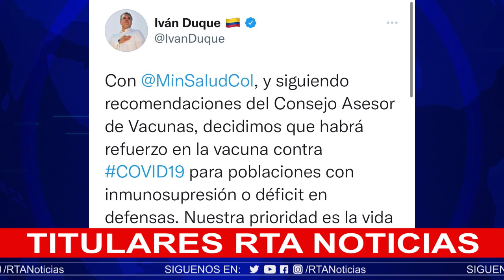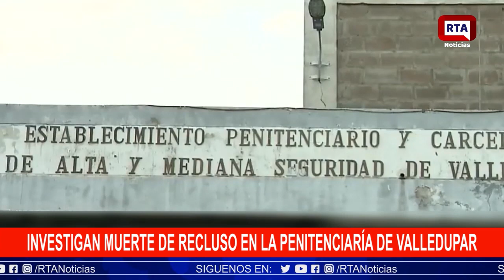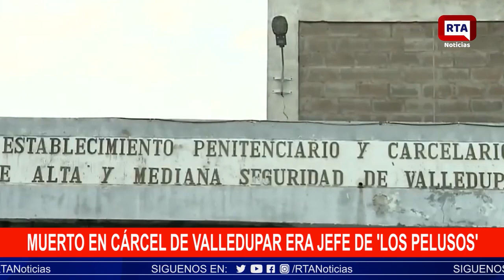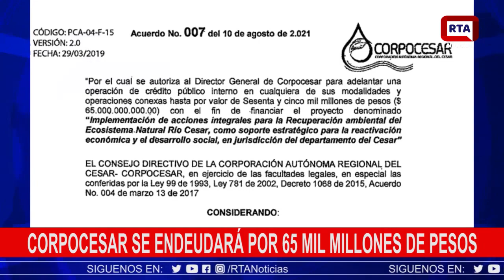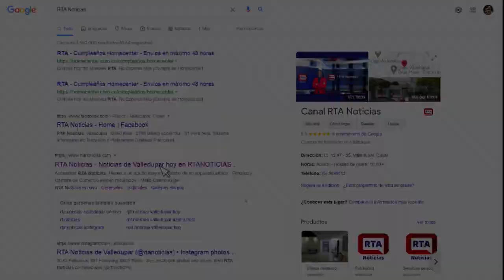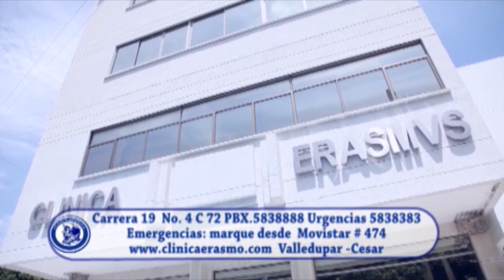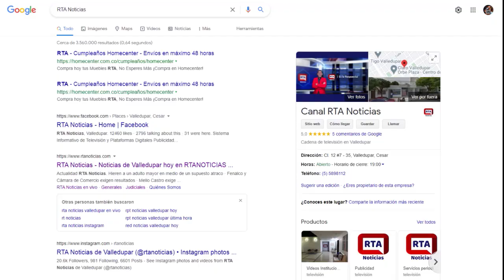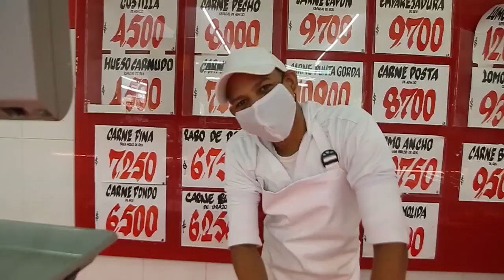RTA NOTICIAS 20 DE AGOSTO DE 2021